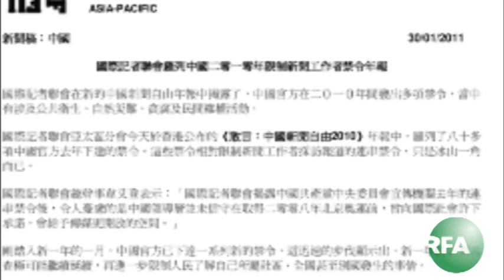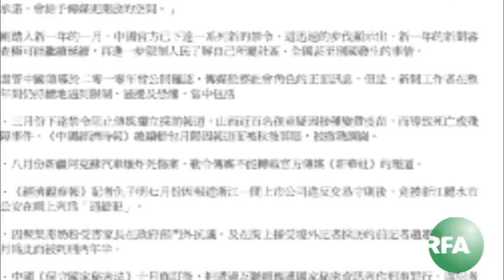Heptilik Xewerler (2011-02-04)